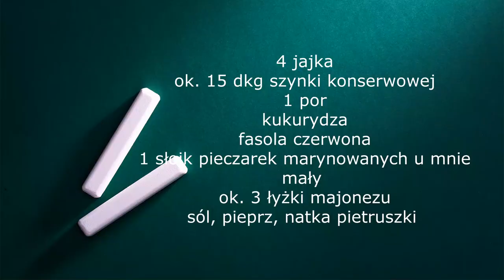SAŁATKA IMIENINOWA. WSZYSCY JĄ UWIELBIAJĄ BO JEST GOTOWA W 10 MINUT.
SKŁADNIKI:
Ok.15 dkg szynki konserwowej
słoiczek pieczarek marynowanych
por
kukurydza
czerwona fasola
4 jajka
majonez
natka pietruszki

Zapraszam na moje sezonowe przetwory:

Domowa wegeta do słoików. Musisz ją mieć w domowej spiżarni / Moje Domowe Jedzenie
   • Domowa wegeta do słoików. Musisz ją m...
HIT!! Surówka do obiadu z młodej kapusty / do słoika. Mam ją zawsze w lodówce i robię na bieżąco.
   • HIT!! Surówka do obiadu z młodej kapu...
Ketchup z cukinii. Idealny do pizzy i nie tylko. Przepis który robię od lat. Jest rewelacyjny
   • Ketchup z cukinii. Idealny do pizzy i...
Sałatka do słoików w zalewie kebab gyros. Rewelacja. / Moje Domowe Jedzenie
   • Sałatka do słoików w zalewie kebab gy...
Najlepszy przepis na leczo/ bigos z cukinii. Proste i szybkie danie jednogarnkowe . HIT w sezonie.
   • Najlepszy przepis na leczo/ bigos z c...

Pozdrawiam
Ania